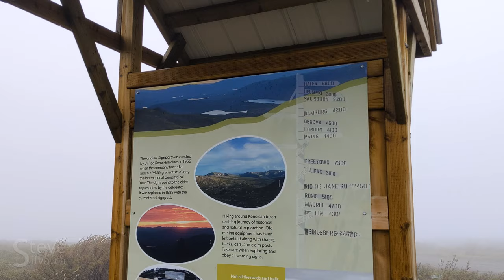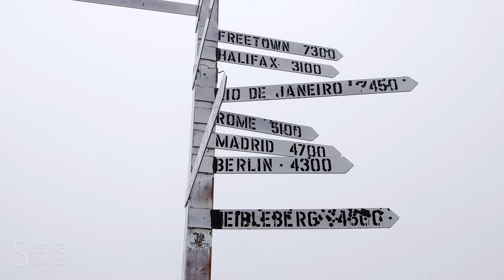Signpost at Keno Hill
Shot on a Google Pixel 4 XL in KenoCity, Yukon, on June 23, 2020.